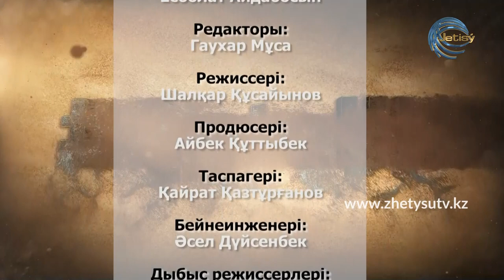Қателік - ХАСЕН ҚОЖА АХМЕТ. Құзға құлап бара жатсақ та "әртістікті" қоймайтын халықпыз!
Өткенде Дархан Әбдіктің "қазақ хандығының құрылуының өзі қателік" деген пікірі қоғамда қызу талқыланып еді. Хасен Қожа-Ахмет ағамыз осы тұжырымды арыға апарып, індетіп тастады. Бүгінгі жағымпаздық синдромының түпкі қоздырғышы да сол дәуірдегі мемлекеттік қателіктерден өрбігеніне өзі 100 пайыз сенеді, тыңдаған адамды да сендірерліктей дәлелі бар екен. "Түркі әлемі өзімізді-өзіміз құрттық қой" деген ағамыз қазақты да аз сынаған жоқ. Бір ғана сөзін айтайын. Біз "құзға құлап бара жатсақ та "әртістікті" қоймайтын халық" екенбіз. Келіссеңіз де, келіспесеңіз де осы!

Хабарды толығымен көріп шығыңыз!